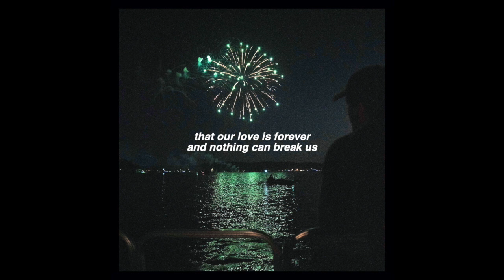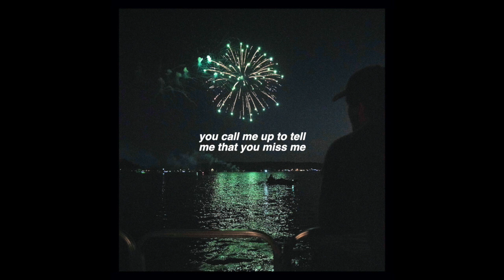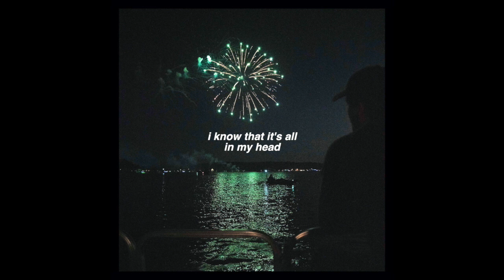"I'm Okay Now" Lyric Video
here is my lyric video for "I'm Okay Now"

- following me on Spotify because Spotify really takes followers seriously and so the more followers an artist has-the better chances they have to be boosted by the algorithm! so follow your favorite artists-its helps us a lot!
- saving your favorite songs of mine to your playlists and library
- sharing my music with your friends who you think would like it!
- drinking water (because you probably are dehydrated)